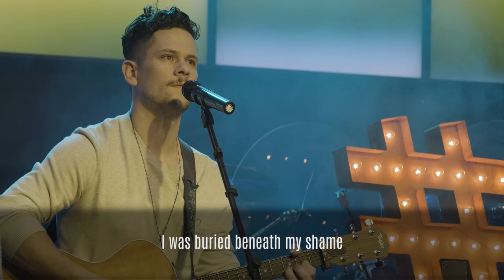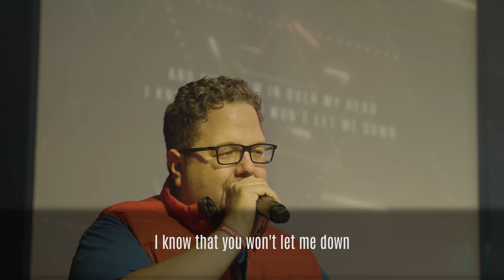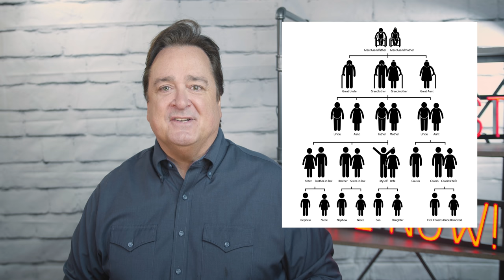How To Play The Game Of Life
Do you like board games? Have you ever tried playing a game before reading the instructions? It’s impossible! Today, Ray will be helping us understand this game called “Life”.  God has given us instructions on how to play the game of life and by the time we’re done today, you’re going to know what this whole God thing is about and what He intends for your life.